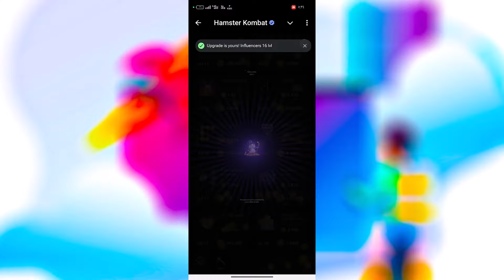فتح كروت هامستر اليوم الجديدة 9-9 |daily combo فتح بطاقات هامستر هذا اليوم hamsterkombat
✔✔ رابط الربح من بوت التليجرام المستخدم في الفيديو Hamster kombat ✔

5 مليون عملة مجاناً عن طريق فتح كروت هامستر كومبات | Hamster Kombat Daily Combo ⚡احصل في ثواني فقط

 رمز تشفير بطاقة Hamster Kombat Daily Combo للحصول على 5 ملايين رمز مجانًا. بطاقة Hamster Kombat Combo اليوم31 يوليو 2024 في لعبة Hamster Kombat اليوم. 31 يوليو بطاقة Hamster Kombat Comb

✔ أهلا بيكم أصدقائي في فيديو جديد عن فتح كروت هامستر اليوم الجديدة 9-9 |daily combo فتح بطاقات هامستر هذا اليوم hamsterkombat
 تعرف علي حقيقة عملة الهاميستر كومبات Hamster kombat تعال اقولك الخلاصة

ـ طريقة الربح من Hamster Kombat و كيفية السحب .
ـ شرح عمله hamster من بوت التليجرام وكيفيه السحب .
بوت Hamster طريقة سحب العملات والمشاركة في البيع المسبق اخبار نار حرفيا
بوت هامستر خطوات بدونها لن تتمكن من سحب عملاتك احذر هذا الخطأ
راح عليك ايردروب هامستر كومبات | hamsterkombat
الطريقة الصحيحة لربط بوت هامستر Hamster Kombat بمحفظة بوت wallet او Tonkeeper | معلومات جدا مهمة
شراح كامل بوت هامستر وربح قبل ادراج عمله 2024 سرعه 1.5X
احصل على اكثر من مليون عملة هامستر الجديدة بأسهل طريقة ممكنة | شرح عملة هامستر | hamster kombat
أقوى شرح عن بوت هامستر وطريقة الربح منه | ضاعف ارباحك 🤑
ربح مليون عمله في 10 ثواني لما تحل لغز بوت HAMSTER KOMBAT !!!😱
سحب hamsterkombat حل الالغاز 6 مليون عمله
عاجل: هامستر كومبات كود مورس وربح المليون عمله ايردروبHAMSTER KOMBAT
حل لغز المليون عملة في بوت هامستر | Hamster Kombat Daily Cipher | Morse Code ⚡
فتح كروت اليوم عملة الهامستر والحصول على 5 مليون عملة هامستر | hamster kombot
حل لغز المليون عملة في بوت هامستر بتاريخ 6/7 Hamster Kombat Daily Cipher Morse Code
هذه العملة خطيرة !! hamster kombat
طريقة سحب ارباح عملة الهامستر بعد انشاء محفظة تلجرام فعل قبل فوات الأوان| hamster kombat
بوت HAMSTER KOMBAT للربح من تعدين العملة علي تيلجرام مجانا | العملة سعرها كام | وازاي هتبيعها!!!😱
و أخيرا طريقة سحب عملة hamster kombat و تحويلها الى المحفظة
كيفية ربط Hamster Kombat بمحفظة tonkeeper لسحب العملات للمبتدئين
أخيرا سحب عملات بوت Hamster Kombat وتحويلها الى دولار⬅️ثغرة ربح 10 مليون عملة هامستر -Hamster Kombat
حقيقة الربح من بوت هامستر وسحب الارباح الان معلومات صادمة 😱 | hamster kombat
شرح Hamster Kombat من الصفر خطوة خطوة للمبتدئين
شرح بوت هامستر Hamster Kombat Bot و طريقة الربح منه و كيفية السحب | جمع
German Gov Sells BTC & Ethereum Doc Announced & Andrew Tate launched meme coin ⚡️ Hamster News